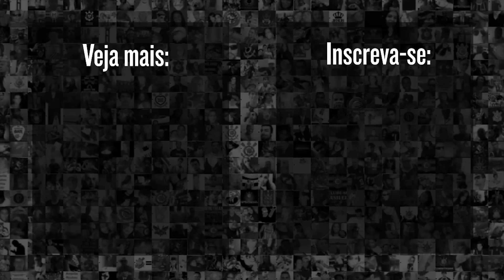Corinthians 1x1 São Paulo | Melhores momentos | Campeonato Brasileiro 2023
Pela 6ª rodada do Campeonato Brasileiro 2023, o Corinthians enfrentou o São Paulo na Neo Química Arena.

Confira agora os Gols e Melhores Momentos do empate entre Corinthians 1x1 São Paulo.